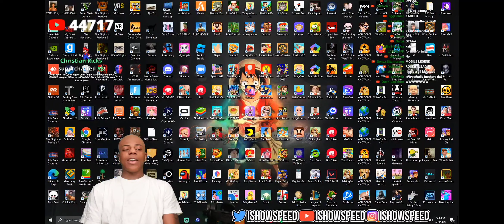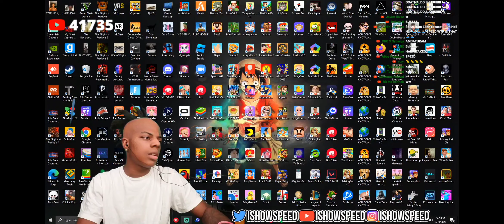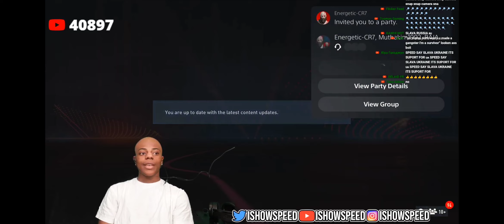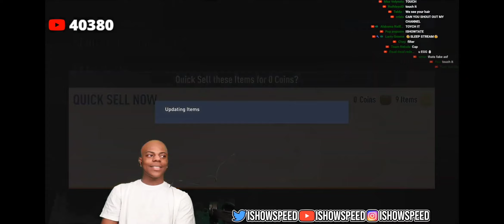ishowspeed goes BALD 😂🤯